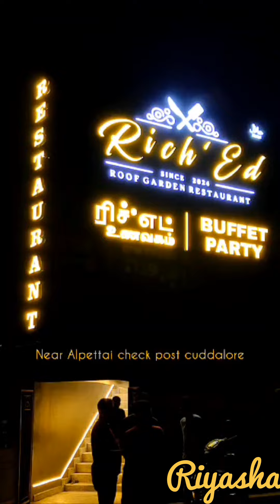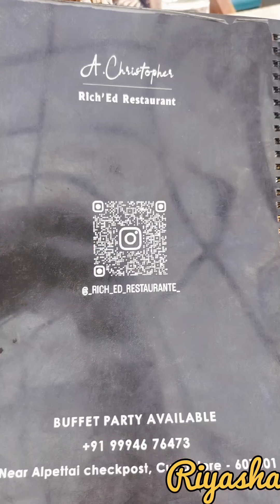Roof Top Dining & Buffet Party Hall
Landmark : Near Alpettai Cuddalore Checkpost